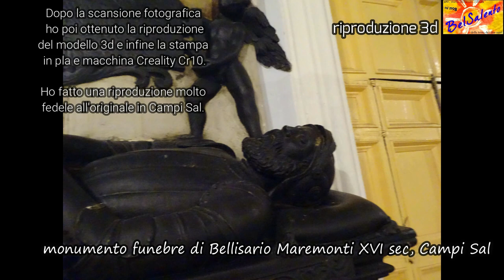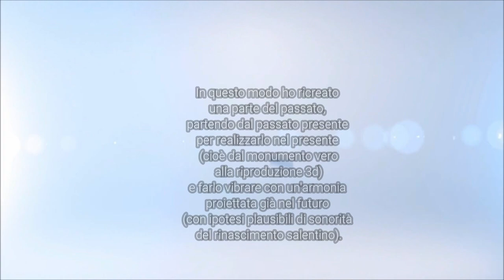3d e Ai per il monumento funebre di Bellisario Maremonti XVI sec, Campi Sa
3d e Ai al monumento funebre di Bellisario Maremonti XVI sec, Campi Sa, chiesa di Santa Maria delle Grazie.
Il barone di Campi morì il 13 marzo 1515; il suo monumento funerario è in pietra leccese dipinta di nero, sorretto da leoni e collocato a lato della porta maggiore di Santa Maria delle Grazie.
Dopo la scansione fotografica ho poi ottenuto la riproduzione
del modello 3d e infine la stampa in pla e macchina Creality Cr10.
Ho fatto una riproduzione molto fedele all'originale in Campi Sal. Questa è naturalmente una copia, di 20 cm e che si trova nel "piccolo museo etnografico" in Casa Marchese di Salice Salentino, dove esposongo altre riproduzioni di monumenti e personaggi del XV sec.
Altro piccolo dettaglio, nel video (e nel museo) alcune musiche rinascimentali di sottofondo sono Ai, le ho "create" (impropriamente) in pochi attimi con Aiva, AI l'intelligenza artificiale. In questo modo ho ricreato una parte del passato, partendo dal passato presente per realizzarlo nel presente (cioè dal monumento vero alla riproduzione 3d) e farlo vibrare con un'armonia proiettata già nel futuro (con ipotesi plausibili di sonorità del rinascimento salentino).
Video a cura di Giovanni Greco
a cura di Giovanni Greco per i Servizi di Fruizione Culturale di BelSalento – SOSTIENI e mantieni in vita questo canale di servizi di fruizione culturale sulla terra dei due mari.
DONA tramite PAY PAL o carta di credito.